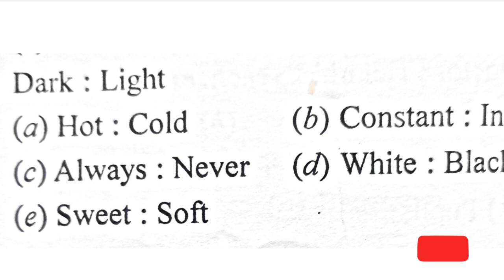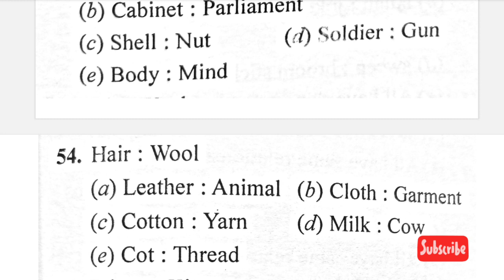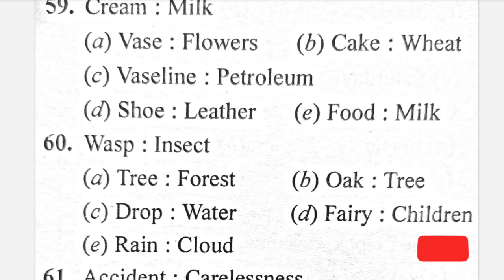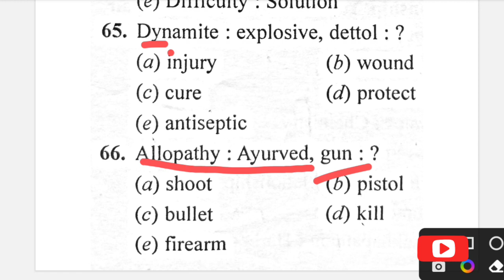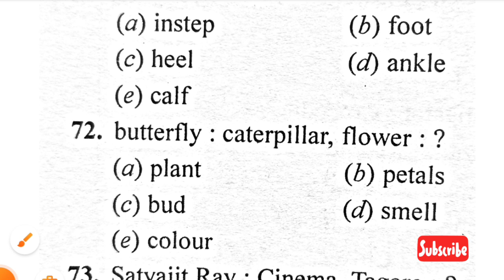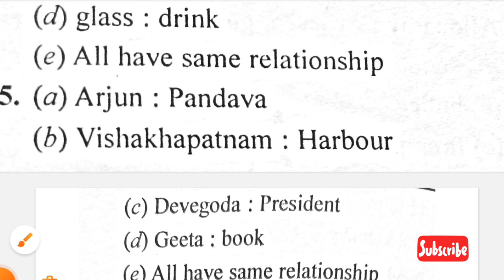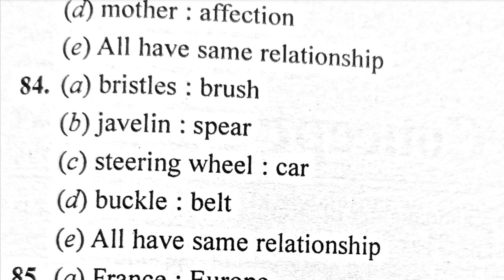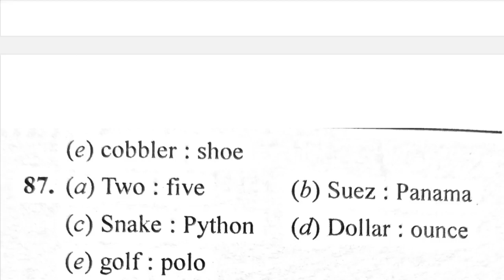JKSSB EXAMS : VLW, FORESTRY, STOCK ASSISTANT REASONING MCQs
Hello Friends,
Welcome,
We created  this YouTube Channel only for the help of students. Our aim is to provide You Education & Job updates of J&K & India. Many Candidates facing problems,Because they are not getting any update easily. So we made it easier by creating this YouTube channel.

EVS & Ecology Top 30 Mcqs

Wildlife guard